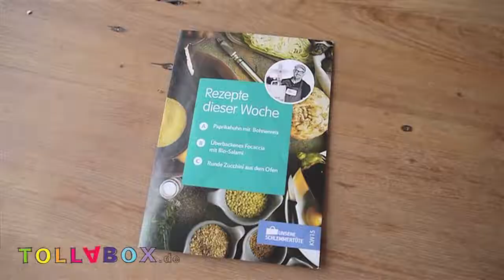Tollabox 2013 I Experimentierkoch Eddy testet "Unsere Schlemmertüte"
Und was kocht ihr heute?!
Wir hatten letzte Woche Besuch vom Schlemmertüten-Koch Mark. Er hat uns eine ganze Tüte voller, gesunder Leckereien mitgebracht und angeblich soll sich der Inhalt ratz ratz und kinderleicht zu schmackhaften Gerichten kochen lassen. Das wollte unser Chefkoch Eddy dann auch gleich mal testen!
Die Schlemmertüte liefert wöchentlich eine frische Tüte mit drei Gerichten für die ganze Familie. Eddy hat sich diesmal für das Paprika-Huhn entscheiden, wie er das wohl gemacht hat und wie es geschmeckt hat, schaut selbst